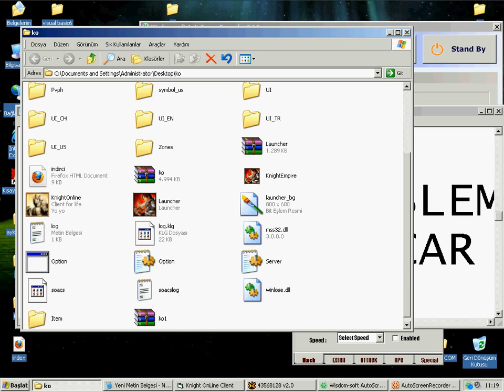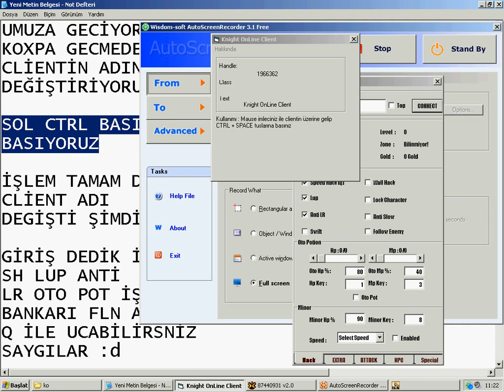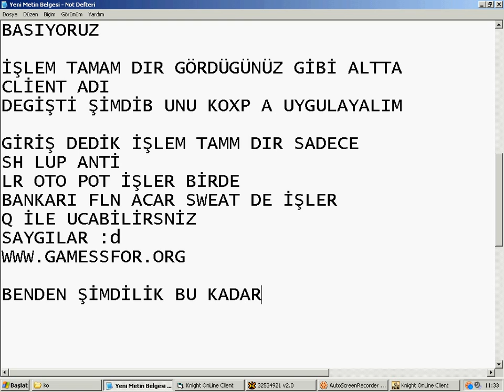1299 Özel, Sh Wh ,Videolu ,Anlatımı, canlı Full HD, mdsalman.org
EVET ARKDAŞLAR BİR HİLELİ SERVER E DAHA
          ( MUHAMMED SALMAN )

NEYSE HİLEMİZE GECELİM
SERVER IRIMIZA GECELİM :)
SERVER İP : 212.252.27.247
MAGE OKCU COK GÜZEL GERCEKTEN :)
SİMDİ
BAŞLIYORUZ İLK HİDETOOLZUMUZU ACIYORUZ
ADIMLARI SIRAYLA TAKİP EDİN
SONRA TİTLE EDİTORU ACIYORUZ
SONRA KOXP UMUZU ACIYOPRUZ
SİMDİ HİDETOOLZ DÖNÜYORUZ
TİTLE VE KOXP U HİDE DİYORUZ VE
 HİDETOOLZUMUZU
KAPATIYORUZ
VE OYUNUMUZA GİRİYORUZ ŞİMDİ KOXP
UMUZA GECİYORUZ
KOXPA GECMEDEN TİTLE EDİTORUMUZLE
CLİENTİN ADINI
DEĞİŞTİRİYORUZ

SOL CTRL BASILI TUTUP BOŞLUK TUŞUNA
BASIYORUZ

İŞLEM TAMAM DIR GÖRDÜGÜNÜZ GİBİ ALTTA
CLİENT ADI
DEGİŞTİ ŞİMDİB UNU KOXP A UYGULAYALIM

GİRİŞ DEDİK İŞLEM TAMM DIR SADECE
SH LUP ANTİ
LR OTO POT İŞLER BİRDE
BANKARI FLN ACAR SWEAT DE İŞLER
Q İLE UCABİLİRSNİZ
SAYGILAR :d

BENDEN ŞİMDİLİK BU KADAR
SAGLICAKLA KALIN